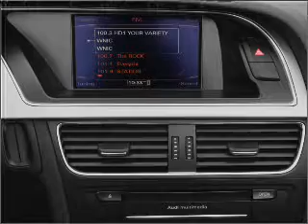2010 Audi S5 - Eden Prairie MN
Year: 2010
Make: Audi
Model: S5
Trim: 3.0 quattro Premium Plus
Engine: 3.0 liter 6 cylinder 24 valve
Transmission: 7-Speed Automatic
Color: Blue
Mileage: 8610
Address:
10100 Viking Drive